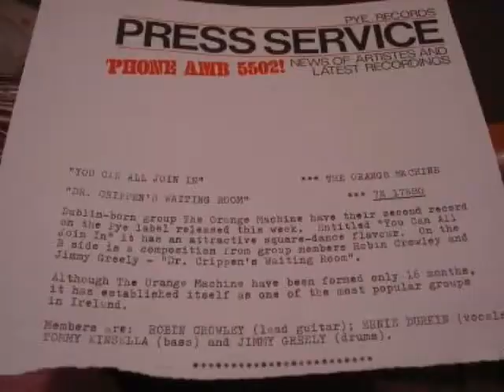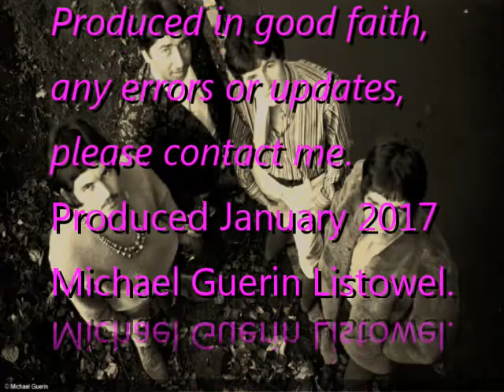The Orange Machine Beat Group 1967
Ireland's first Psychedelic Beat Group, that I photographed 50 years ago 1967 in Dublin for their promotional Launch. Includes Jimmy Greeley RTE Presenter and DJ. ,Ernie Durkin Vocals, Tommy Kinsella Bass, Robin Crowley Lead. Photographs& first Release songs.